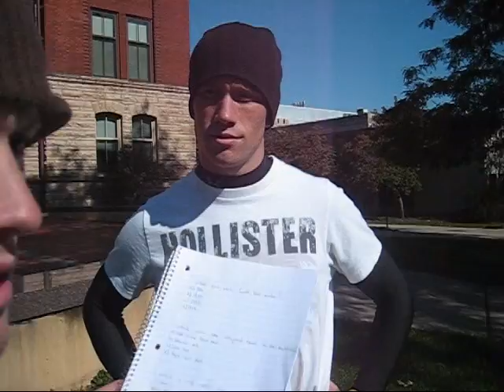Catt Hall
Seriously, Ned, Seriously?